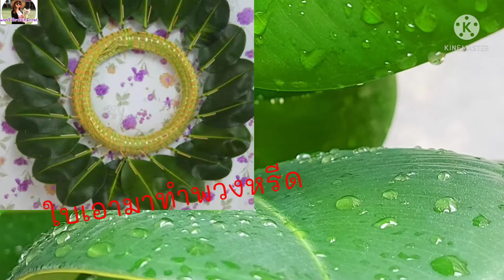ต้นยางอินเดีย ไม้มงคล ไม้ฟอกอากาศ